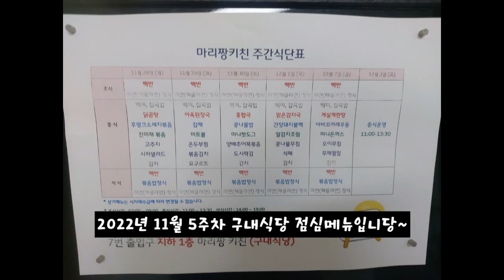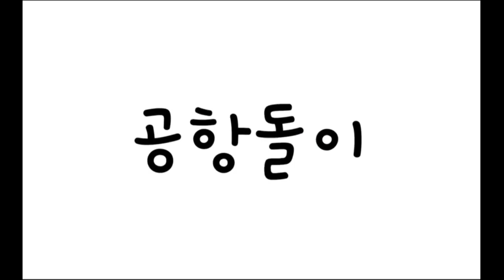2022년 11월 5주차 구내식당 점심메뉴입니당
2022년 11월 5주차 구내식당 점심메뉴입니당

구내식당 및 외식으로 맛있는 점심한끼 해결했네용~^^